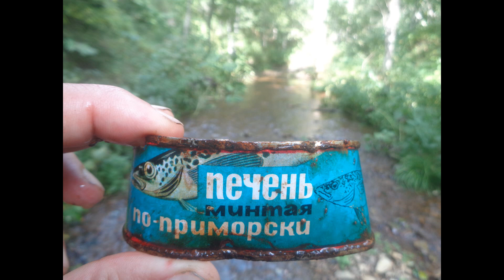День шестой. В вынужденную неизвестность.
Следующий день начался поздно, ведь ночью был дождь, требовалась просушка местности...по потом все завертелось.